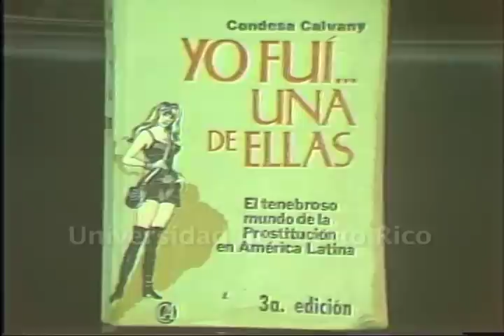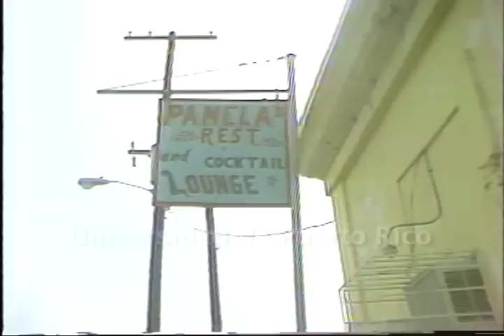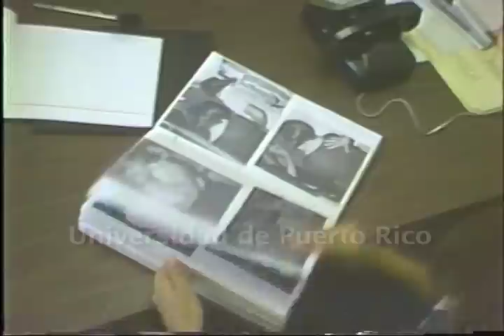PROSTITUCIÓN PUERTO RICO (1983)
La reportera Charito Fraticelli investiga la vida de las prostitutas en Puerto Rico en la década de 1980. Explora aspectos legales, función social, cuidados médicos y conducta de las personas que ejercen la prostitución. En esta serie de reportajes se entrevistan a funcionarios de la Policía de Puerto Rico;  a Tony Tursi, propietario de un prostíbulo; a doña Felisa Rincón de Gautier, ex alcaldesa de San Juan quien propuso un programa salubrista para manejar la prostitución y a varias prostitutas que narran sus experiencias sobre cómo se ganan la vida con este estilo de vida.